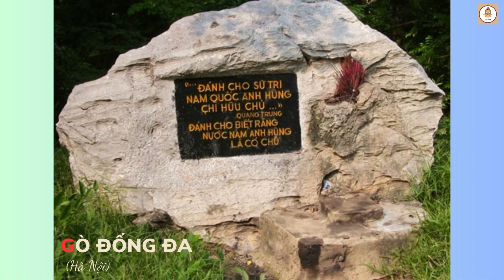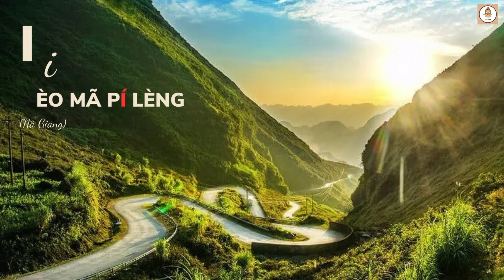Dạy Bé Địa Danh Việt Nam | Bảng Chữ Cái Tiếng Việt | Tủ Sách Của Tôm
Bé Học Bảng Chữ Cái Tiếng Việt | Địa danh Việt Nam | ABC song for kids

Chào các bé, chúng mình cùng học bảng chữ cái tiếng Việt qua các địa danh nổi tiếng của Việt Nam nhé.

Bản quyền Video Clip thuộc về Tủ sách của Tôm, vui lòng không reup dưới mọi hình thức.